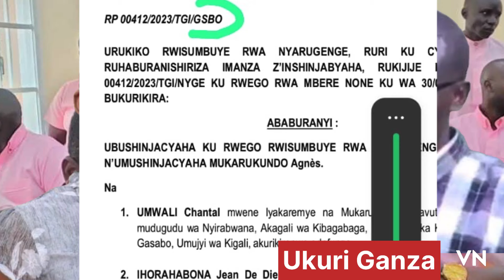Yarezwe ibyaha bishya?kugeza ubu yarekuwe n’urukiko Gereza ntiyamufungura/Hategerejwe iki?Urubanza..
Ikaze mu rubanza rwa Ihorahabona wahoze atwara umunyamakuru Cyuma #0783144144 #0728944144